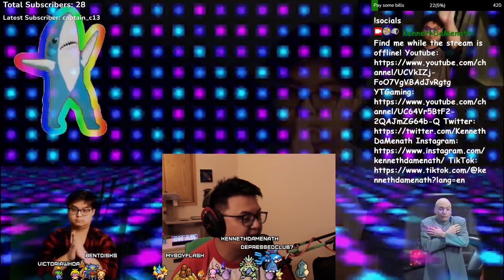Obsessed with this game | October 25 2022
This game has really sunk its teeth right into my heart and I cannot stop playing it!

-Originally streamed on Oct 25 2022-

by using code KV13D2

Also if you want to help the channel consider doing translations and captions!